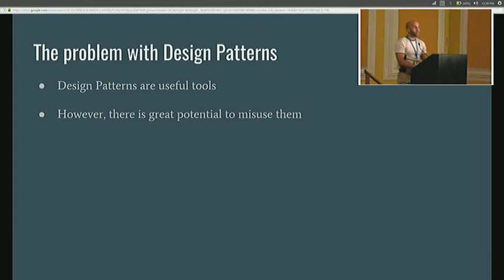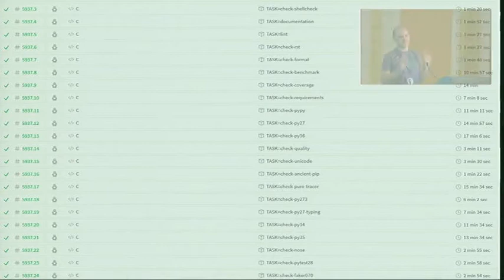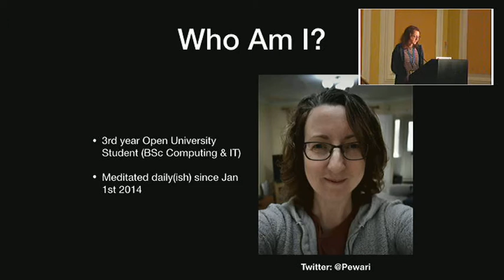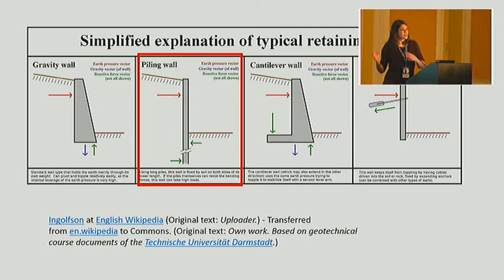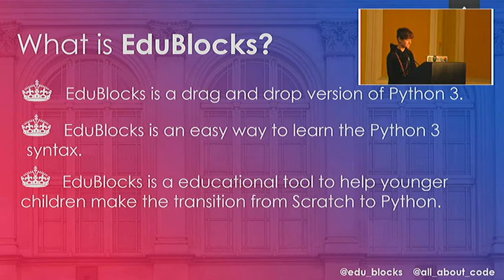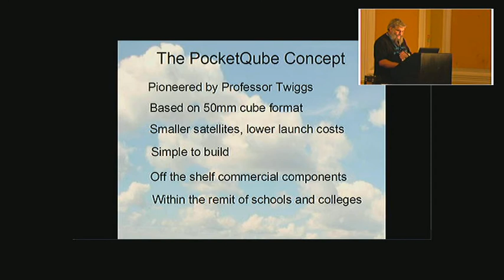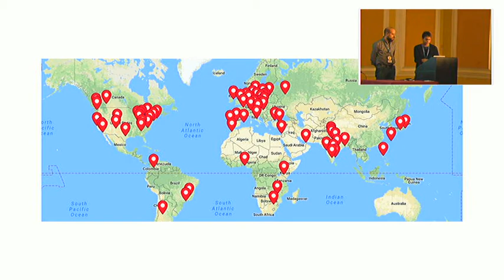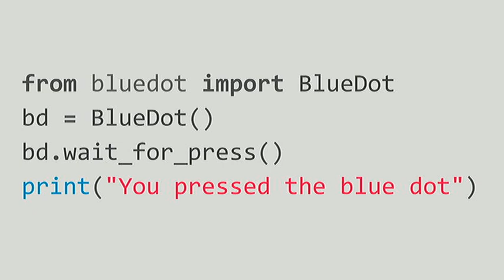PYCON UK 2017: Saturday Lightning Talks